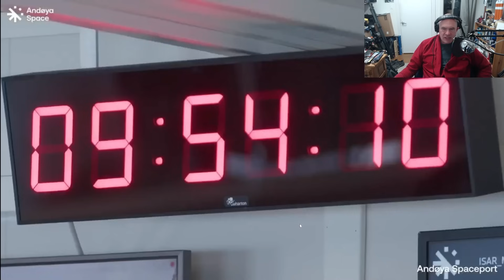First Orbital Rocket Launched From European Soil, Becomes First Rocket To Crash In European Waters.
Isar Aerospace made a historic first orbital launch attempt from European Soil, well west Europe. Unfortunately, the launch failed after a few seconds as the booster lost control and fell into the water just a few hundred meters from the launch site.
Can we figure out what happened?